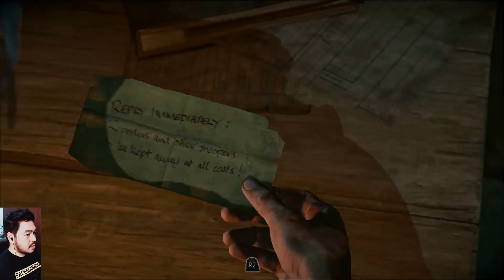Until Dawn Part #6 - Memanggil Arwah | Sub Indo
Usai Jess ditarik oleh sosok misterius, Mike pergi mencarinya. Selama pencarian, Mike tiba di sebuah tempat Sanotarium tua yang belum pernah ia lihat. Apakah Jess berhasil diselamatkan oleh Mike? Simak alur ceriita Until Dawn dengan subtitle bahasa indonesia di sini.

Di sisi lain, dalam part ke-6 fokus alur cerita until dawn kali ini, Chris harus membuat keputusan sulit, dimana ia diberikan satu kesempatan untuk memilih siapa yang ingin dia selamatkan, Josh atau Ashley. Siapakah yang akan Chris pilih?

Bagaimana kisah dari alur cerita Until Dawn ini? Ikut terus fokus ceritanya di sini ya guys!

Until Dawn merupakan game drama interactive survival horror garapan developer Supermassive Games yang dirilis oleh Sony Computer Entertainment untuk platform Playstation 4 di tahun 2015. Game horor ini memberikan kesempatan kepada para pemain untuk menentukan bagaimana alur cerita game Until Dawn terbentuk sesuai pilihan pemain.